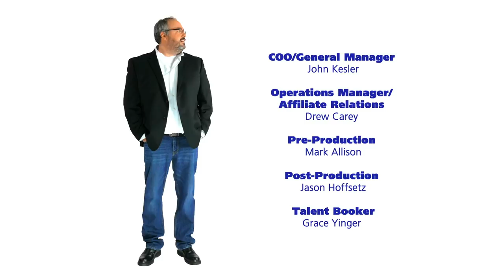The Gang Bashes Pat Godwin | B&T Tonight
Due to Tom's "Social Distancing," we've had to move some of the gang around. Donnie Baker calls in about the rubber shortage. Pat hits us with a hilarious song about the state of grocery stores in the quarantine era. We end the show though with Pat taking one of the worst bashings of his life from the gang... Luckily he has some thick skin!